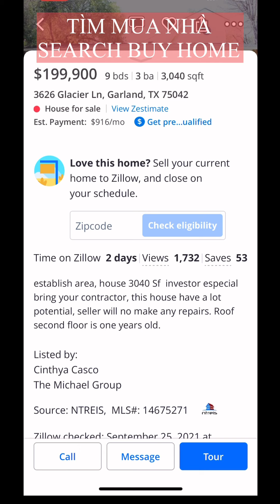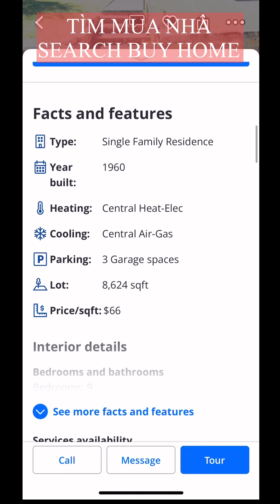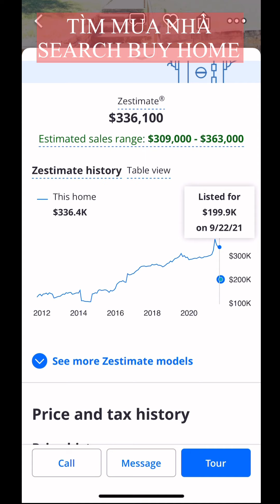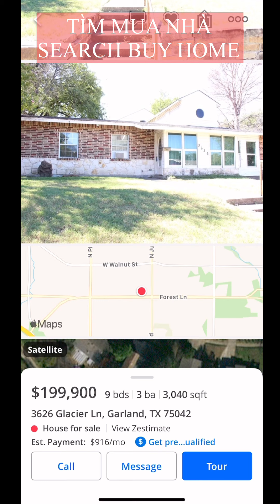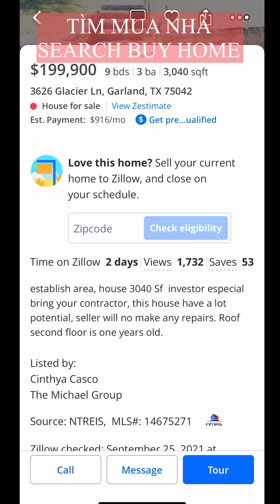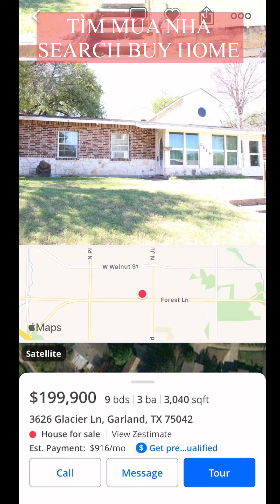NHÀ ĐẦU TƯ FLIP NHÀ THÍCH CĂN NHƯ THẾ NÀY